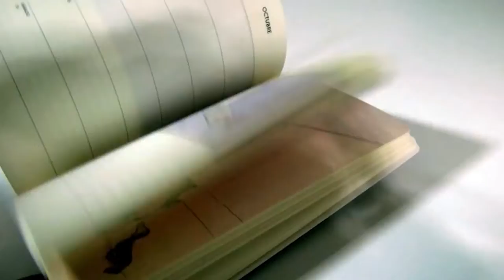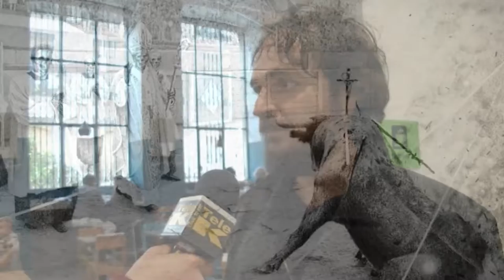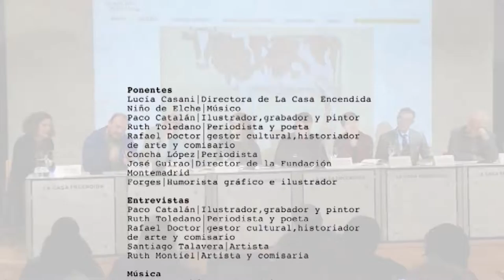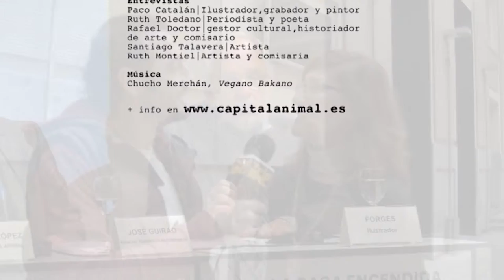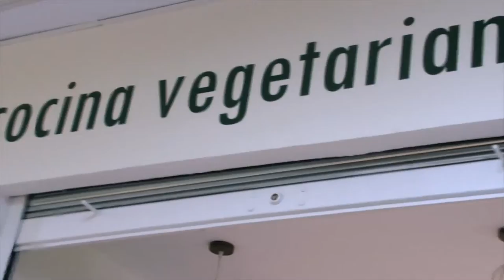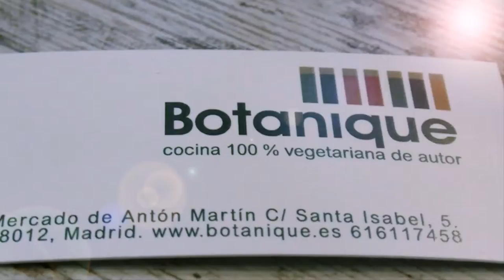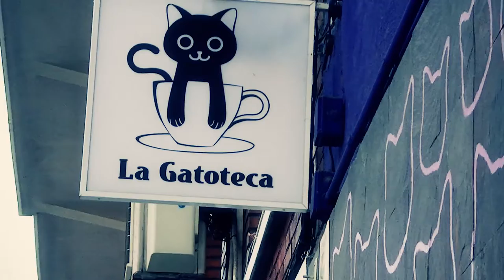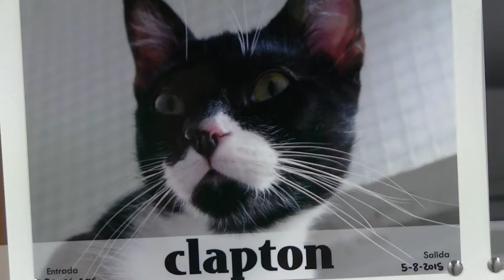EnfoKe Animal #5. Esas humanas maravillosas. Programa completo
Estas maravillosas personas son Clara Martín Cifredo, que a partir de hoy será la comunicadora/presentadora de este programa, que por algo hizo su carrera de Comunicación Audiovisual, además porque es simpática, viva y dicharachera a rabiar... lo de guapa ya lo estáis viendo. y... además, es una de las pocas y mejores expertas en comunicación con animales de nuestro país. No diré nada más...
Después nos iremos a Brunete a conocer a otra maravillosa humana, Teresa Recio, veterinaria especializada en acupuntura y medicina tradicional china. Dedicada 100% a curar a los que por diferentes motivos padecen sufrimiento en su clínica Jing Well.
Teresa no se puede aguantar de guapa y de buena gente y como no podía ser de otra forma lo ha transmitido todo  su familia perruna... Si no es porque nos preparó una suculenta comida vegana por supuesto, para después de la entrevista, hubiéramos acabado por comérnosla a ella y a alguno de sus perros...
Después nos fuimos a comer, otra vez, (luego dicen que las veganas no comemos...) al restaurante Botanique, en el antiguo mercado de Antón Martín. Esto nos dió la ocasión de conocer  a otro grande entre los grandes, que dejó su trabajo como psicólogo para dedicarse a alimentar de la forma más saludable posible a las personas, totalmente sostenible para el planeta y sobre todo sin hacer daño a ningún animal: Nuestro queridísimo Nacho Sánchez.
Y ya para acabar, visitamos un lugar  imprescindible para todos los amantes, amantiiiiisimos, de los gatunos: La Gatoteca, situado en pleno centro de Madrid, en la calle Argumosa 28, junto al Museo Reina Sofía.
La Gatoteca es la sede física de la Asociación ABRIGA, creada para ayudar a los gatos sin hogar. Nos recibió Eva Alexander y no te vamos a contar nada más, porque simplemente tienes que verlo con tus propios ojos. bueno. un detallito sólo: en la Gatoteca podrás hacer de todo con los gatos (... por supuesto... todo bueno...) desde adoptarlos hasta hacer Yoga con ellos... Alucina...
Ya estáis tardando en ver el programa y en compartirlo.